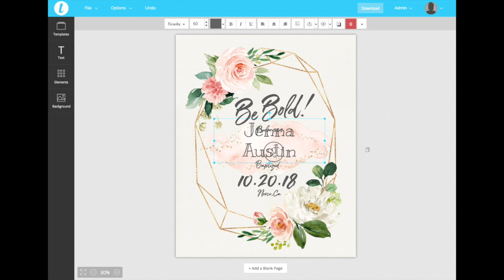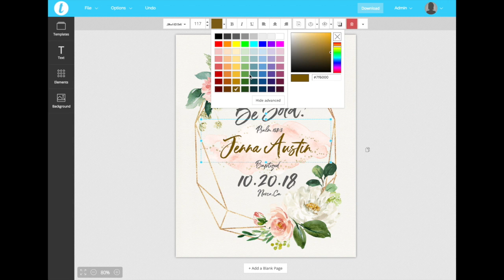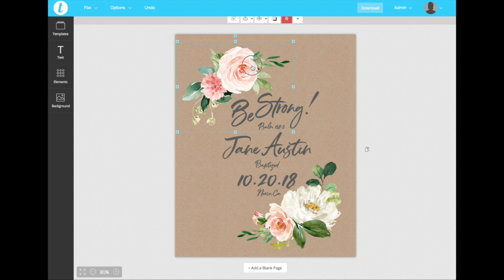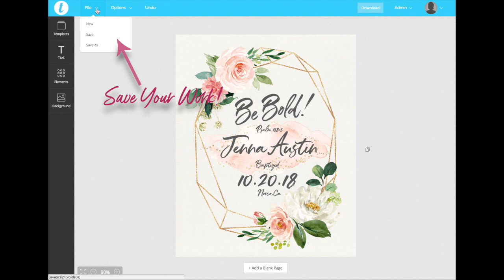How To Edit Your Baptism Print Template